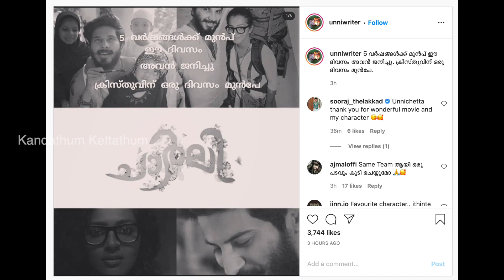ചാർളിയുടെ മോഹിപ്പിക്കുന്ന ജീവിതത്തെയാണ് പ്രേക്ഷകർ പ്രണയിച്ചത് | 5 Yers of Charlie Movie - Exclusive